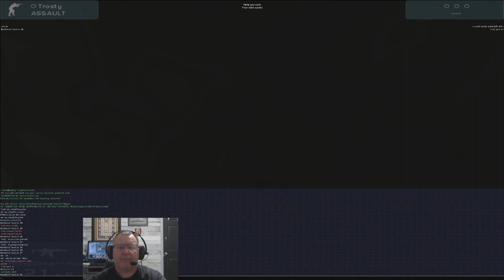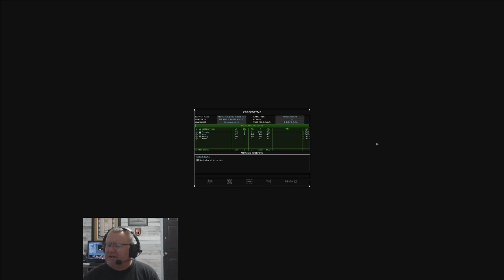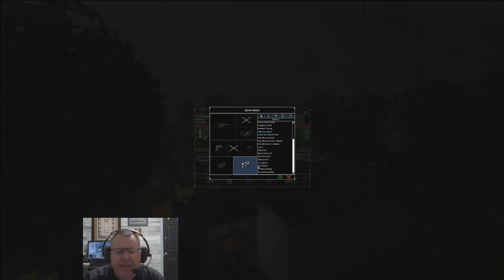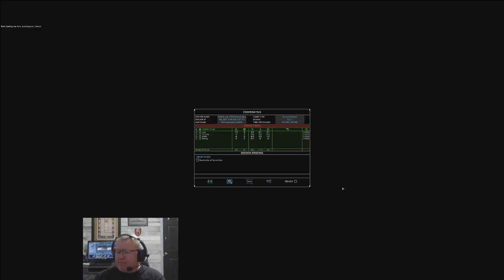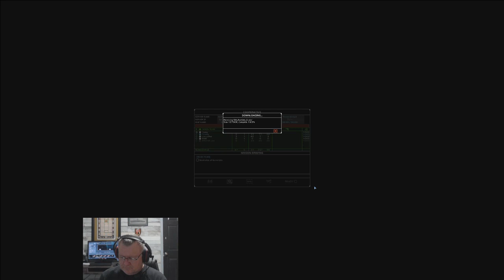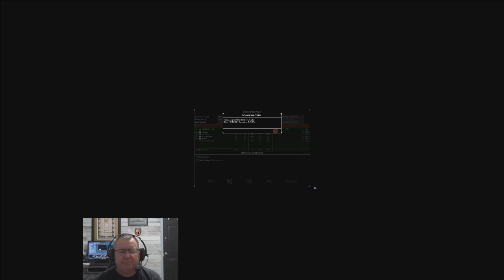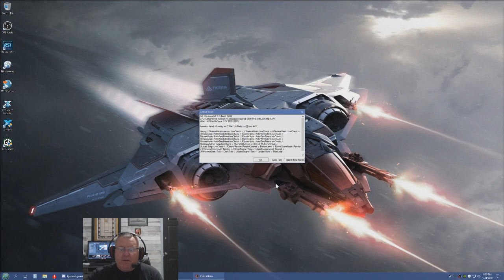Tom Clancy's Rainbow Six 3: RavenShield - Tango Hunt Modded maps co-op play.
Dig that Honey Badger.. More exciting TCR63 : Raven Shield game play.